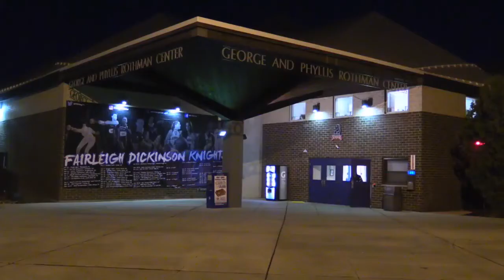Highlights: FDU 62, Wagner 61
The Knights defeated the Seahawks on ESPN3 on Monday night. FDU will now be in action on Saturday against Robert Morris at 1:00